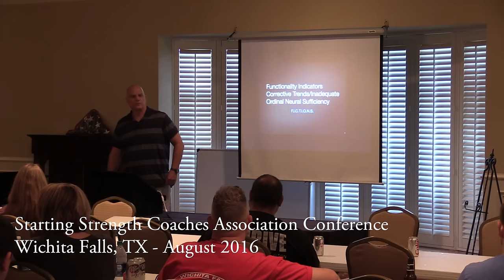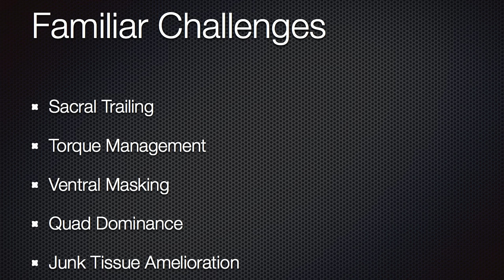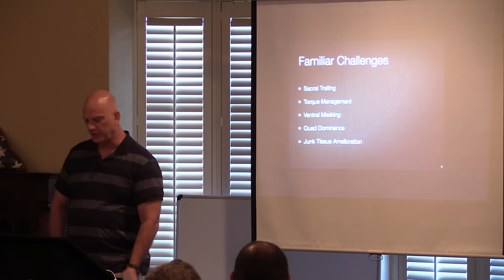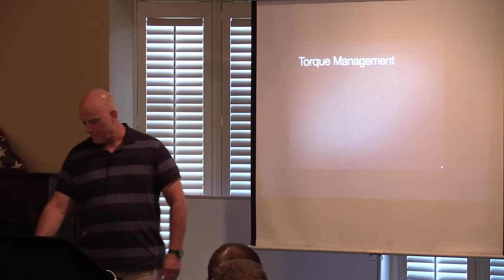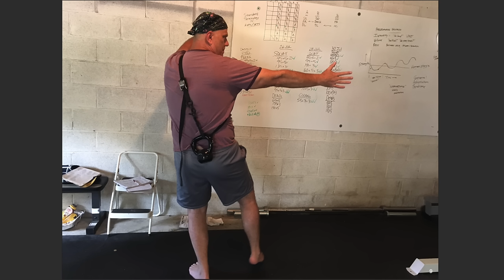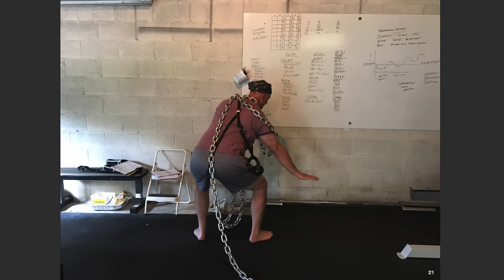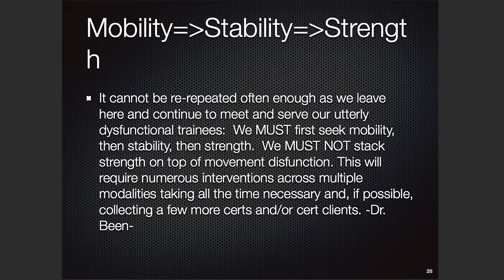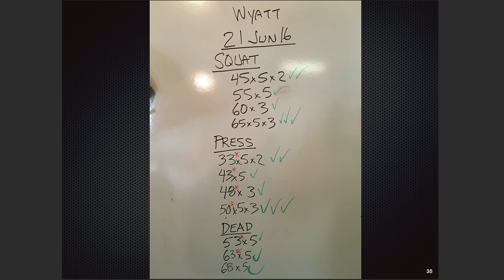Advanced Functional Screening | Bill Been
Dr. Been's presentation on advanced topics in functional movement deficiencies to the 2016 Starting Strength Coaches Association Conference held in Wichita Falls, TX.  Topics include rotary stability, quad dominance, palliative sacral trailing, ventral masking, junk tissue amelioration and torque management.